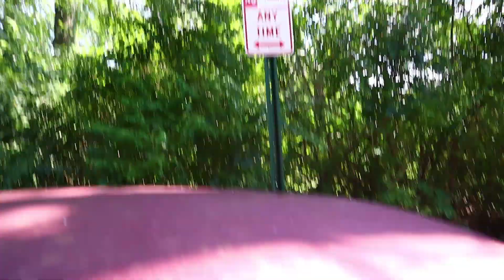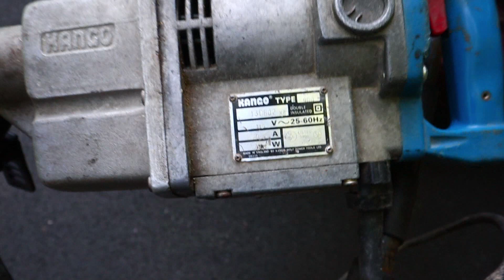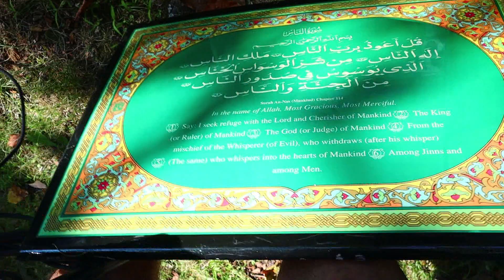It was getting hot out there, so we took off all their clothes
Trash picking, scrap metal, and rolling out the barrel of fun.  Recorded on my Canon M50, with a little Movo microphone,